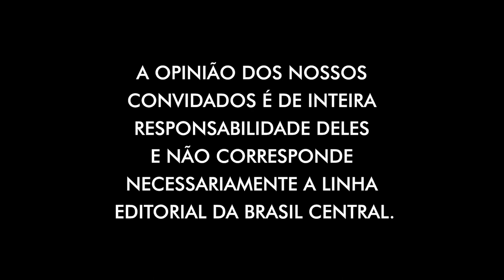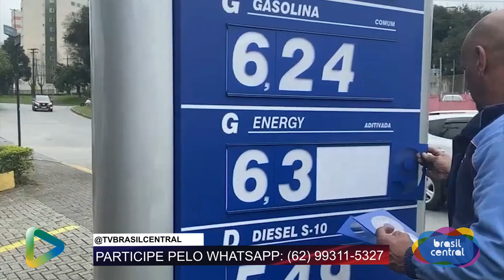DELAÇÃO DE MAURO CID PODE SER CANCELADA? | TBC DEBATE | 12/09/2023